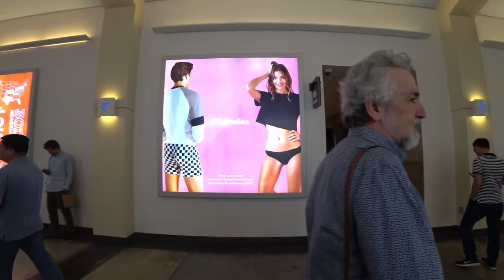США 5136: Стэнфорд - гуляем по торговому центру и по территории университета - Калифорния, теплынь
Стэнфорд - гуляем по торговому центру и по территории университета - Калифорния, теплынь
Ссылки на канале SiliconValleyVoice /школа Михаил Портнов: